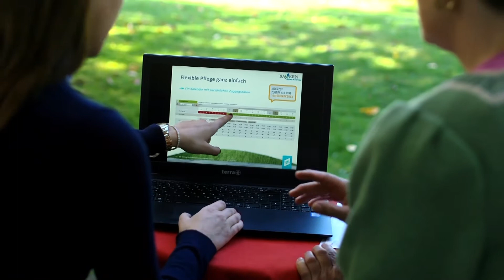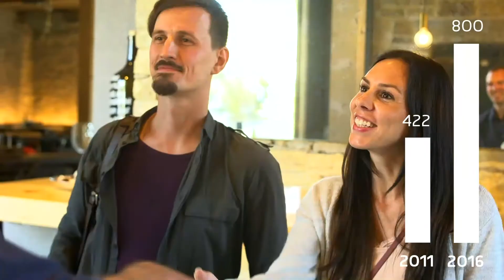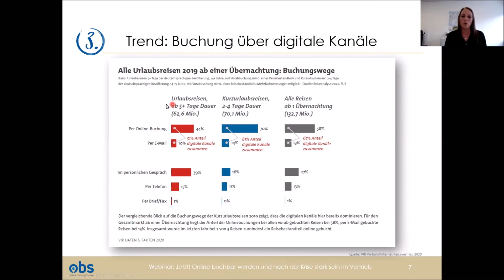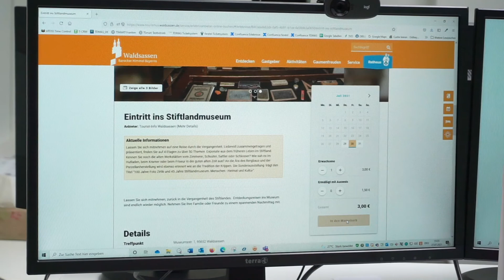Videobotschaft des TVO: 10 Jahre OBS OnlineBuchungService GmbH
Vor 10 Jahren startete das Angebot der Onlinebuchung beim Tourismusverband Ostbayern. Magdalena Lexa (Geschäftsführerin der OBS OnlineBuchungService GmbH) hat das Ganze von Anfang an mitentwickelt und begleitet. Mit einem Blick hinter die Kulissen stellen Dr. Michael Braun (geschäftsführender Vorstand des TVO) und Magdalena Lexa die Entwicklung des OnlineBuchungServices beim Tourismusverband Ostbayern e.V. vor.

00:00 Begrüßung durch Dr. Michael Braun
01:35 Der Weg zum Erfolg
04:43 Die nächsten Schritte